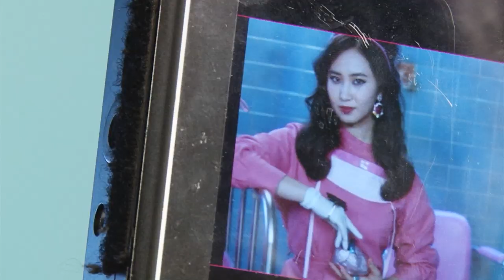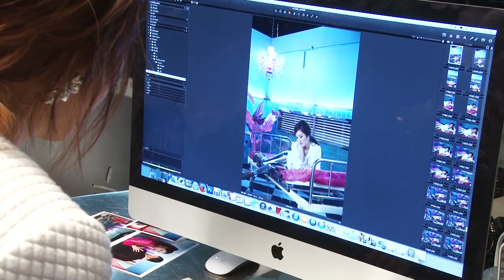Girls' Generation - Mr. Mr. Photo Shoot Behind The Scenes #2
Watch the Behind the scenes of Girls' Generation's photo shoot for  "Mr. Mr." (Video #2).  Remember to turn on captions (eng sub)!Check our channel for more videos from Girls' Generation